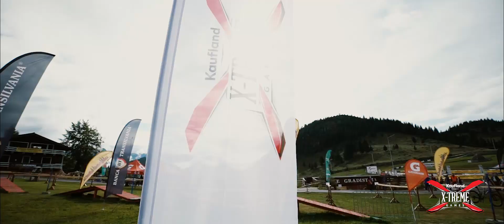Kaufland X-treme Games | Aftermovie Carpathian MTB Epic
Tot încercăm să ne găsim cuvintele ca să îți povestim cât de wow a fost atmosfera la Carpathian MTB Epic 2017 din cadrul X-Treme Games by Kaufland. Ne-am dat seama că cel mai bine te lăsăm să vezi cu ochii tăi.